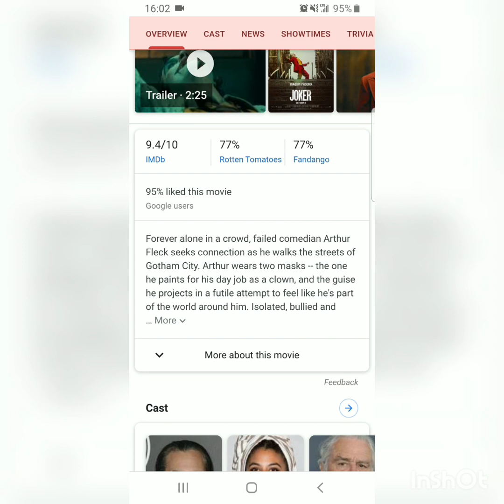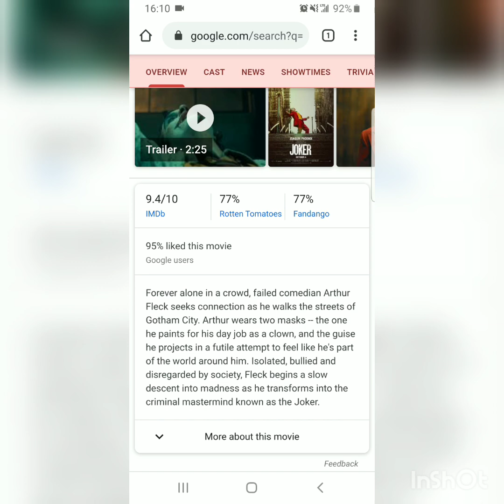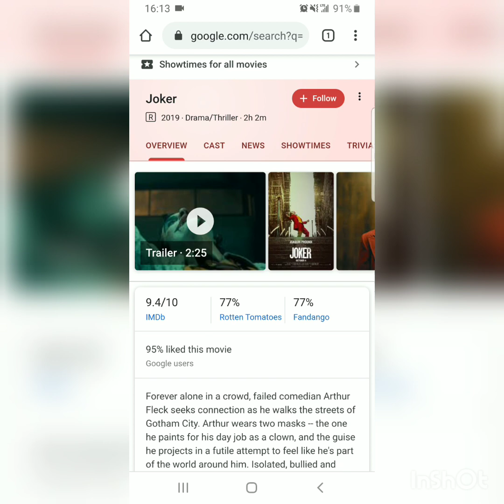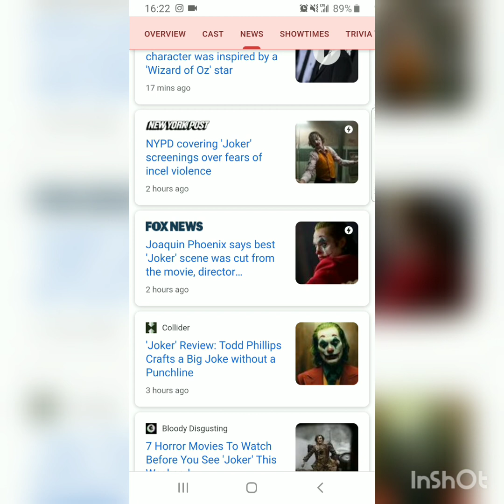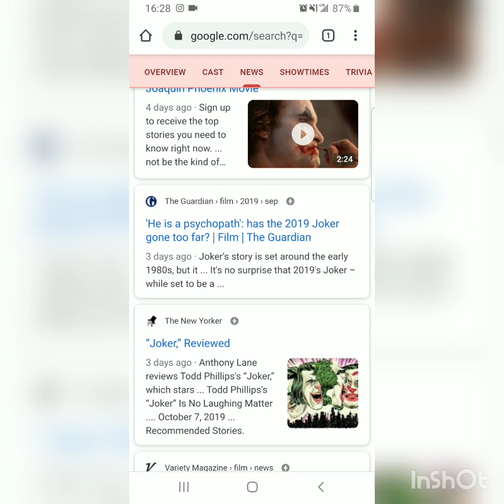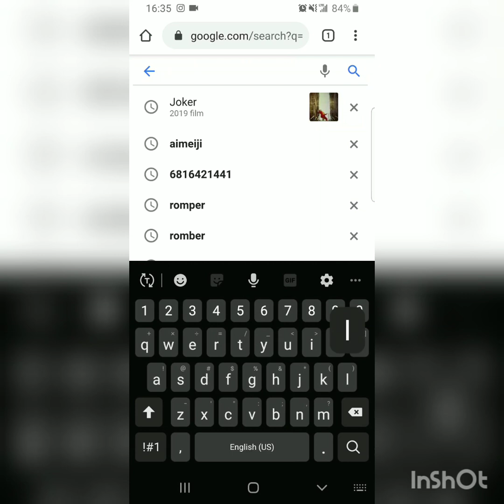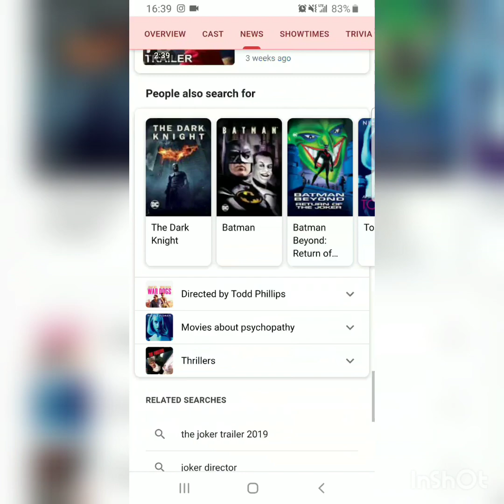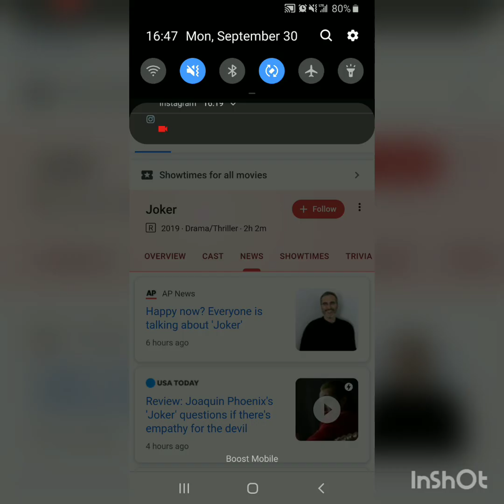Joker and fake outrage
Talking about the Joker movie today and the BS involved.